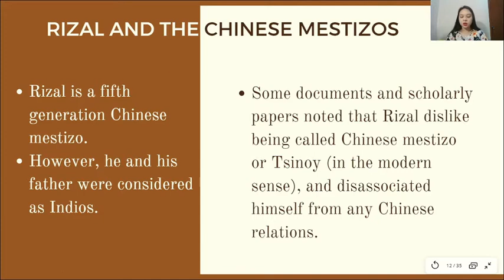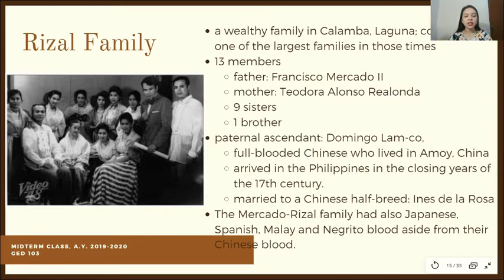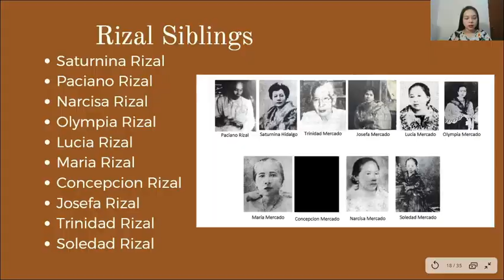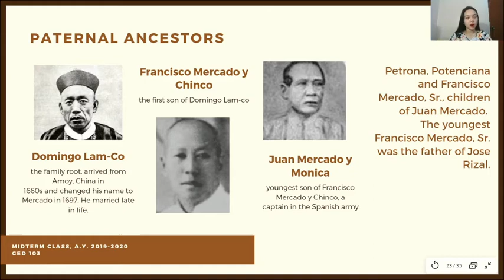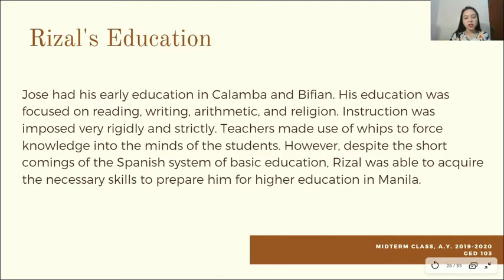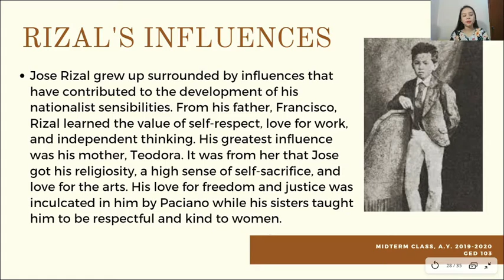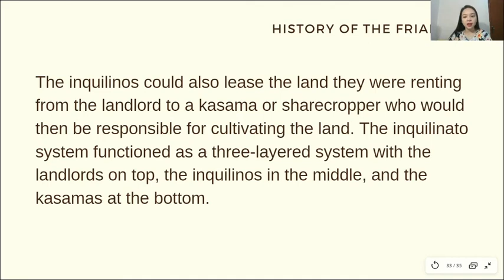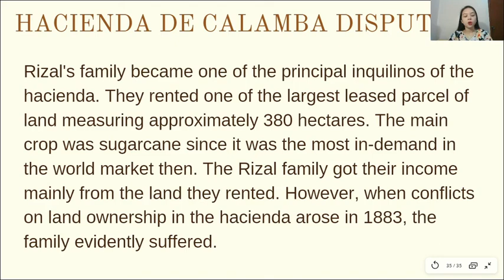Lesson 2 Family Childhood Early Education